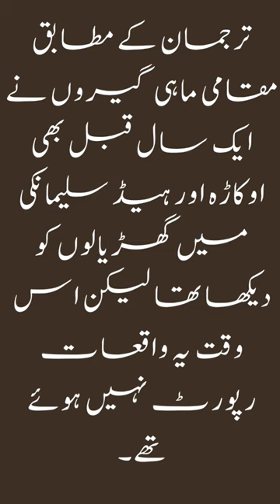Gharial || #2023 pakistan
Gharial || #2023